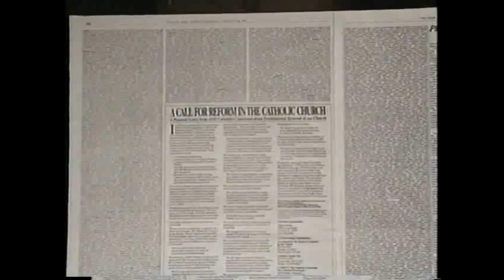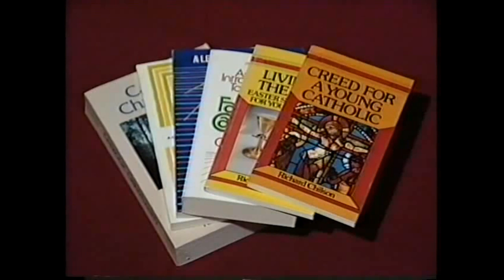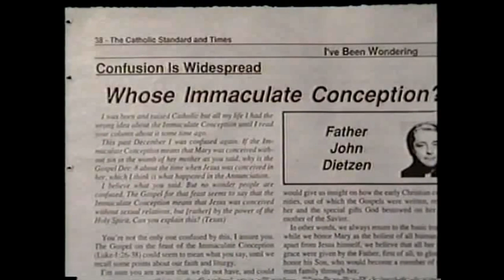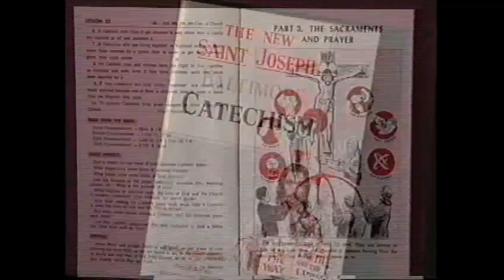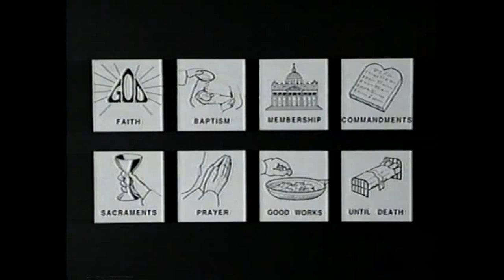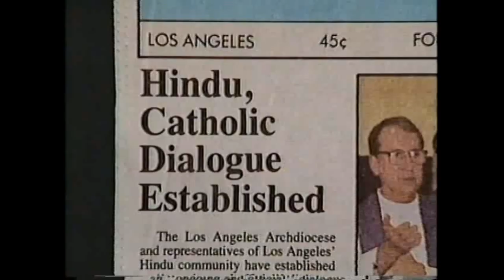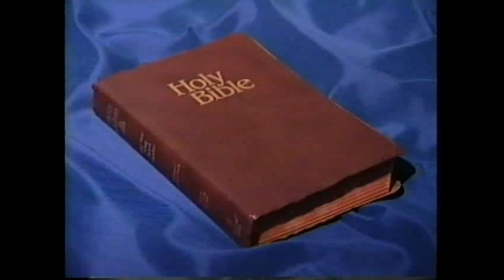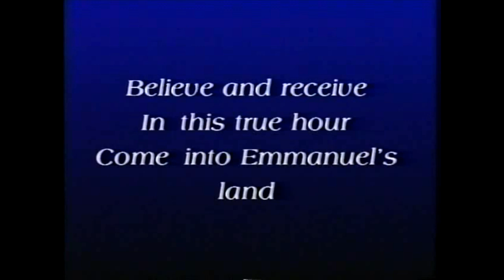The Vatican EXPOSED! Catholicism - Crisis of Faith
Jude 1
3 Beloved, when I gave all diligence to write unto you of the common salvation, it was needful for me to write unto you, and exhort you that ye should earnestly contend for the faith which was once delivered unto the saints.
4 For there are certain men crept in unawares, who were before of old ordained to this condemnation, ungodly men, turning the grace of our God into lasciviousness, and denying the only Lord God, and our Lord Jesus Christ.

1. No man or woman, in or out of government shall initiate force, threat of force or fraud against my life and property and, any and all contracts I'm a party to, not giving full disclosure to me, whether signed by me or not are void at my discretion.

2. I may use force in self-defense against anyone that violates Law 1.

3. There shall be no exceptions to Laws 1 and 2